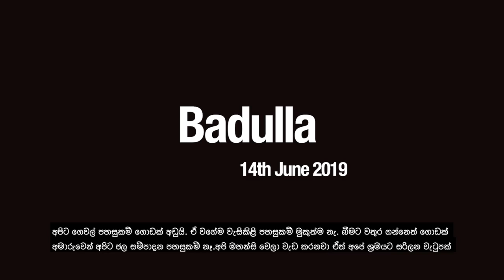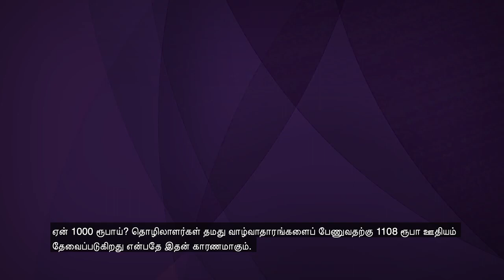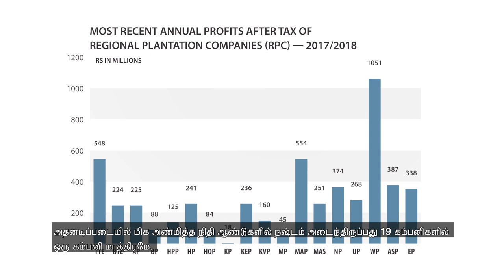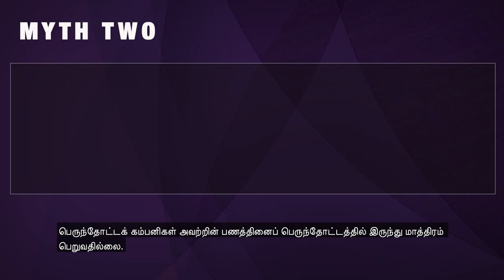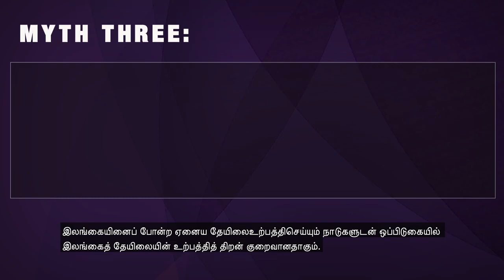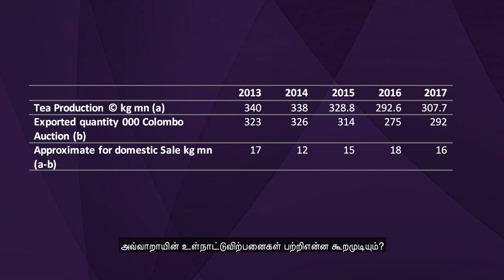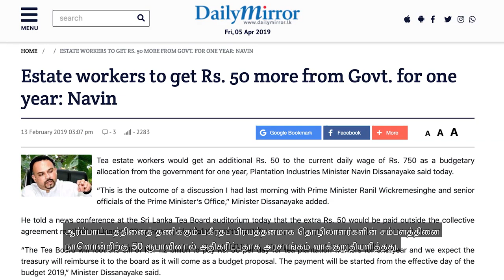Five Myths About Life in Sri Lankan Plantations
The plantation struggle of the 1000 movement peaked some time ago. Plantation companies continue to deny a Rs.1000 basic wage for plantation workers. Instead, they have made a number of excuses. Trade unions keep betraying the struggle. The time has come to strengthen the struggle again. Here are five counter-arguments to hopefully make this story a little clearer. The film made possible by Oliver Friedmann and Piumini Perera from Law and Society Trust. The video was presented at the 1000 movement seminar held at CSR on 18th June 2019.